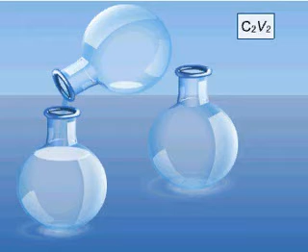Përqëndrimi molar i përzierjes së tretësirave - Concentration of mixed solutions